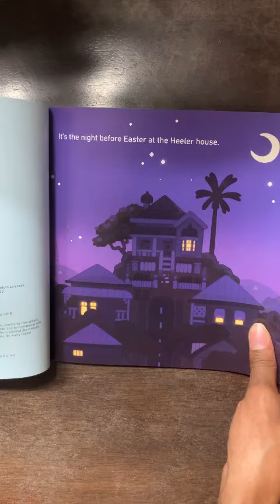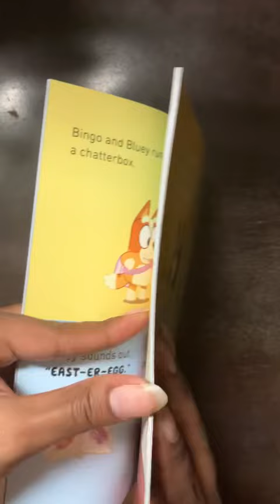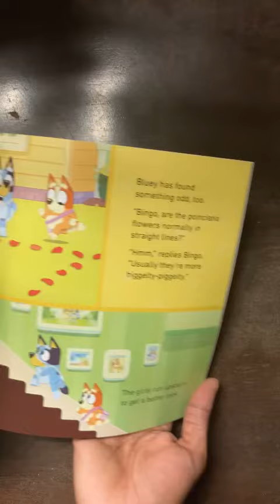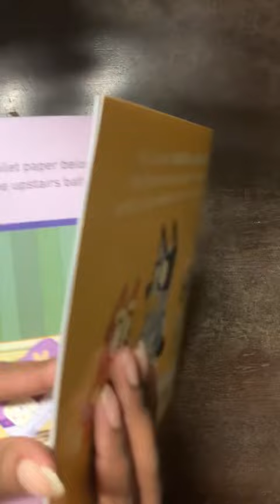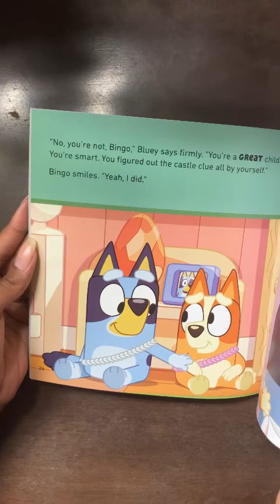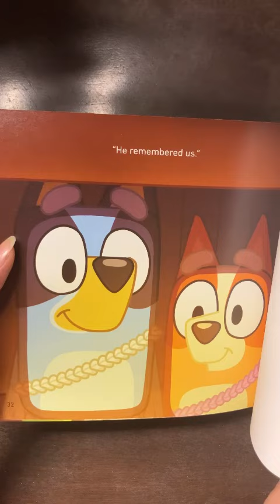Disney Junior Bluey